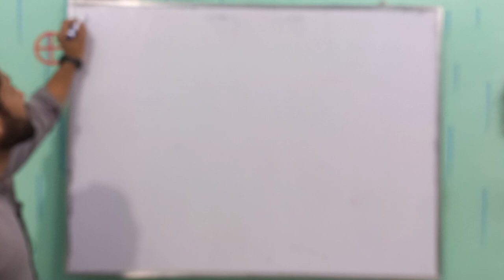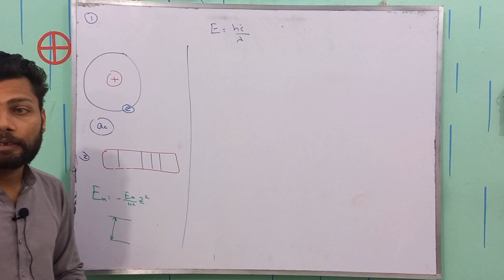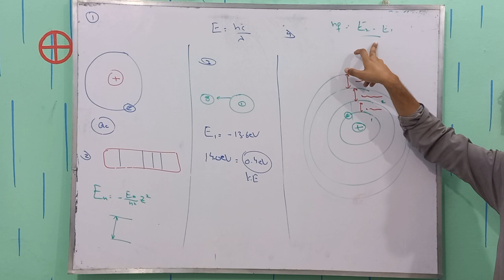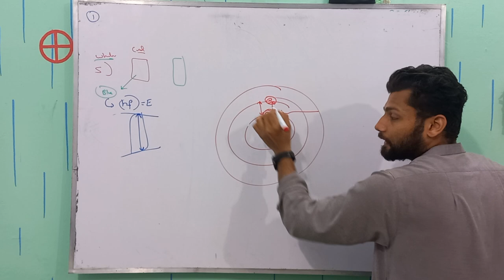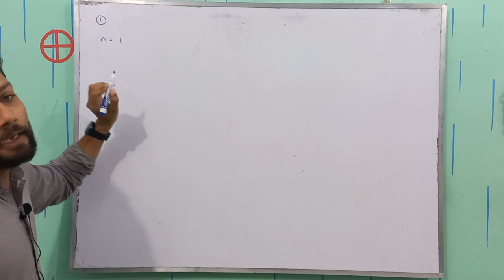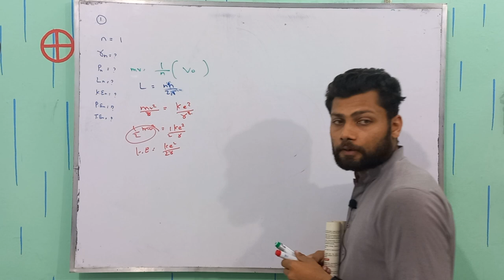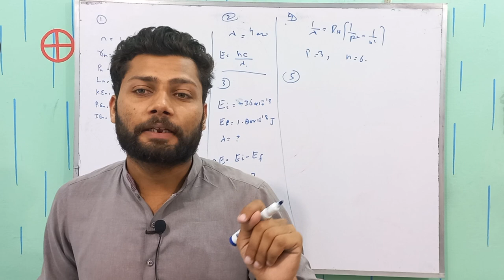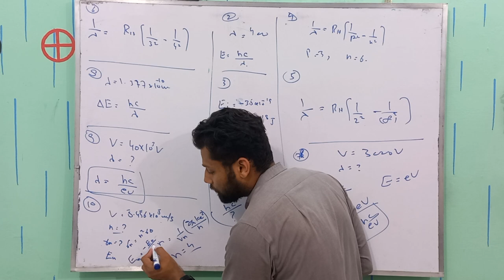Short Questions and Numerical Problems | Chapter 20 | Atomic Spectra | Lec 10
Welcome to this educational video on short questions and numerical on atomic spectra! In this video, we will explore some fundamental concepts of atomic spectra and work through a series of short questions and numerical problems.

Atomic spectra are the patterns of wavelengths of electromagnetic radiation emitted or absorbed by atoms. These spectra provide important information about the energy levels of the electrons in the atoms.

Let's start with a few short questions.

What is the difference between an emission spectrum and an absorption spectrum?
An emission spectrum is produced when an excited atom emits electromagnetic radiation as it returns to its ground state. An absorption spectrum is produced when an atom absorbs electromagnetic radiation to become excited.

What is the difference between a continuous spectrum and a line spectrum?
A continuous spectrum contains all wavelengths of electromagnetic radiation within a certain range, while a line spectrum contains only certain discrete wavelengths of radiation.

What is the relationship between the frequency and wavelength of electromagnetic radiation?
The frequency of electromagnetic radiation is inversely proportional to its wavelength, meaning that as the wavelength increases, the frequency decreases.
Now, let's move on to some numerical problems.
Calculate the energy of a photon of light with a wavelength of 500 nm.
We can use the equation E = hc/λ, where E is the energy of the photon, h is Planck's constant (6.626 x 10^-34 J s), c is the speed of light (2.998 x 10^8 m/s), and λ is the wavelength of the radiation. Substituting the given values, we get:
E = (6.626 x 10^-34 J s x 2.998 x 10^8 m/s) / (500 x 10^-9 m) = 3.98 x 10^-19 J.
An electron in a hydrogen atom transitions from n=3 to n=2. What is the wavelength of the electromagnetic radiation emitted?
We can use the equation ΔE = hc/λ, where ΔE is the change in energy between the two energy levels. The energy difference between the n=3 and n=2 levels in a hydrogen atom is given by:
ΔE = (-13.6 eV / 9) [(1/4) - (1/9)] = 1.89 eV
Converting to joules, we get ΔE = 3.03 x 10^-19 J. Substituting this value into the equation and solving for λ, we get:
λ = hc / ΔE = (6.626 x 10^-34 J s x 2.998 x 10^8 m/s) / (3.03 x 10^-19 J) = 656 nm.

Calculate the energy required to ionize a lithium atom from its ground state.
The ionization energy of an atom is the energy required to remove an electron from it altogether. The ground state electron configuration of lithium is 1s^22s^1. We need to remove the electron from the 2s orbital to ionize it. The energy required to do this is given by:
IE = -13.6 eV (Zeff^2 / n^2), where Zeff is the effective nuclear charge and n is the principal quantum number of the orbital. For lithium, Zeff is equal to 2 (the atomic charge of lithium minus the screening effect of the 1s^2 electrons), and n is equal to 2. Substituting these values, we get:
IE = -13.6 eV (2^2 / 2^2) = -54.4 eV
Converting to joules, we get IE = 8.71 x 10^-18 J
Hello!
Checkout the playlist of the chapter 20 live class;
Other related tag searches are
Atomic spectra
Emission spectrum
Absorption spectrum
Line spectrum
Continuous spectrum
Energy levels of atoms
Hydrogen atom spectrum
Spectroscopy basics
Spectroscopic techniques
Atomic emission spectroscopy
Atomic absorption spectroscopy